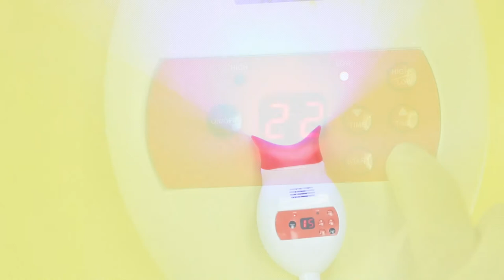54W 14led tooth whitening cold bleaching accelerator arm suitable for dental chair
Description:

Introduction For Teeth Whitening Unit:

Teeth Whitening Unit is a new type whitening

technology,based on the condition of strong blue LED

light and whitening kit accelerant.By the character of

nanometer pellet on the surface and light

decomposition,activate the most H2O2 in short order on

low or normal temperature.Produce mass oxygen atomy

permeate teeth and decompose color molecule,to meet

the effct of teeth whitening.

Features For Teeth Whitening Unit:

1.Simple, light and handy molding design.

2.Freely to adjust to any angle position

3.Unique semi-circular head design, both arches

whitened at the same time.

4.14 pcs high power LED, fan-cooled.

5.0-30 minutes adjustable timer, suitable for more brands tooth whitening gel.

6.Led screen shows all the information. All the operation is so easy.

Technical For Teeth Whitening Unit:

Input power: 100-240v, 50/60Hz

Power:54W

Light resource: 14 pcs high power blue LED light

Wavelenght:420-480nm

Light size：33*74cm2

Adjustable timer: 0-30MIN

Power instability：‹1%

Packing list:

1×Main unit

1×Adaptor

2×Protective silicone

1×Manual